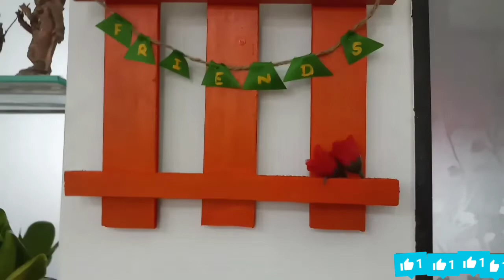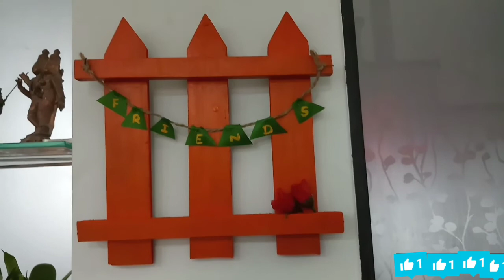Make a very beautiful diy from furniture scraps/फर्नीचर टुकडों से बनाईये बहोत ही खुबसुरत DIY